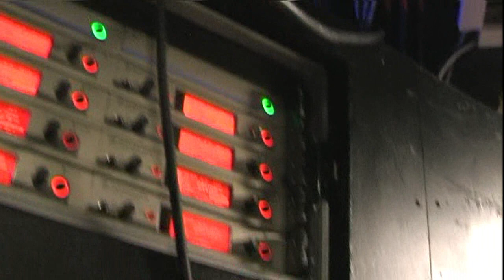VLOG SAM WREY REHEARSES MARK TALKS AFTER OP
WELCOME HOLIDAY PARK